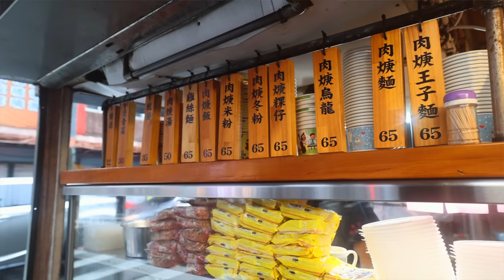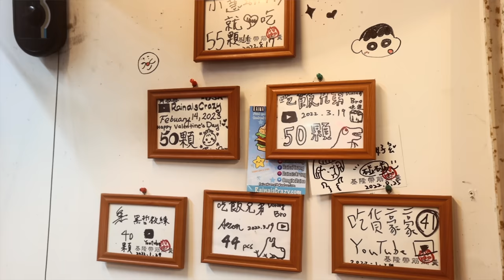Beat The House Dumpling Challenge Record, Win $3,000NT!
For my first challenge in the lovely country of Taiwan, I stopped in to attempt the Siew Mai Dumpling Eating Record Challenge at 基隆帶筋肉羹 in Keelung City, Taiwan! Challengers have 30 minutes to eat a minimum of 30 dumplings in order to earn their $360NT meal for free and a spot up on the Wall of Fame.. BUT! If you beat the current record, you can also win $3,000NT!